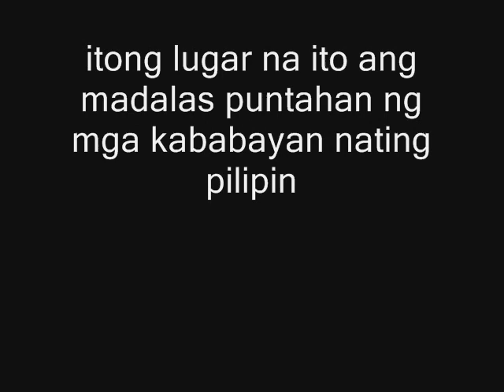REDSAND ESCAPADE | THROWBACK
hello Everyone!hello mga palangga im Marites and welcome to my channel i just want to share about my lifestyle at buhay buhay ko dito sa gitnang silangan bilang isang OFW...itong channel nato ginawa ko para maipakita sa buong mundo na kahit gaano kahirap magtrabaho at malayo sa pamilya ay,go...go...go lang ang buhay basta isama natin palagi si God dahil sya ang gagabay satin anuman hirap at problema ang dumating lalo na satin mga OFW!

Saludo ako sa lahat ng mga OFW😊🤗

'its time to be happy.Being angry,sad and overthinking isn't worth it anymore.Just let things flow.Be positive".-Marites

Camera that i use:
CANONG7XMARKII
SOUQ.com/an amazon company